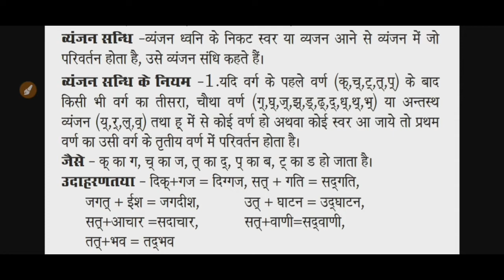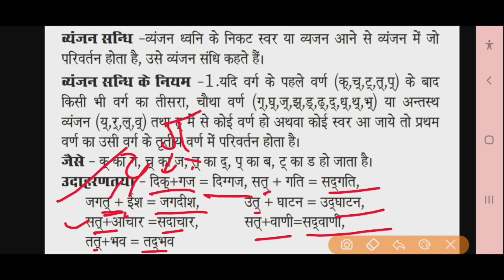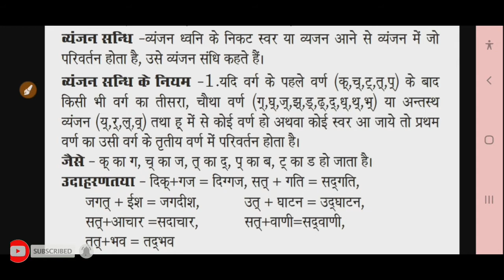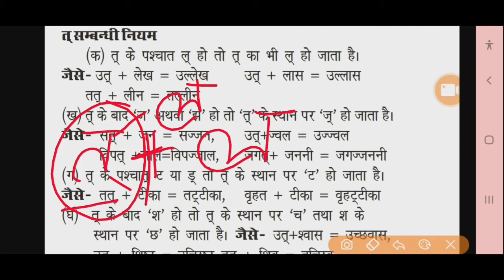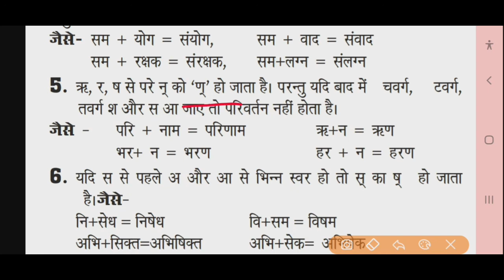Hindi grammar/ संधि- व्यंजन सन्धि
हेलो दोस्तों नमस्कार इस वीडियो में व्यंजन संधि का संपूर्ण वर्णन किया गया हैजो कि आगामी प्रतियोगी परीक्षाओं के लिए बहुत ही महत्वपूर्ण है अतः इसे सावधानी पूर्वक देखें सुने और यदि कोई डाउट हो या आपको यह वीडियो बहुत अच्छी लगी हो तो कमेंट बॉक्स में लिखकर जरूर बताएं धन्यवाद।